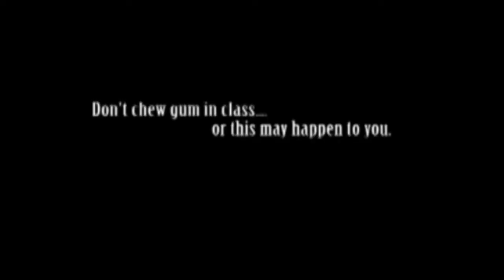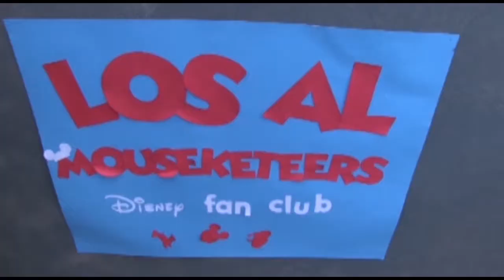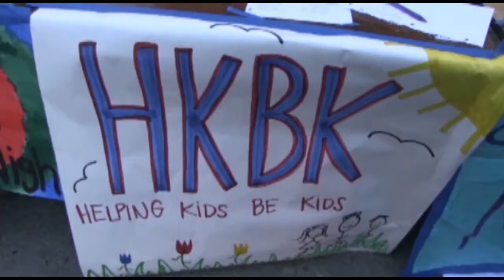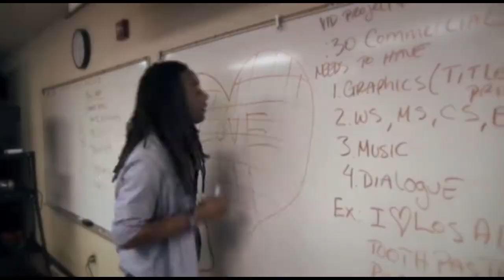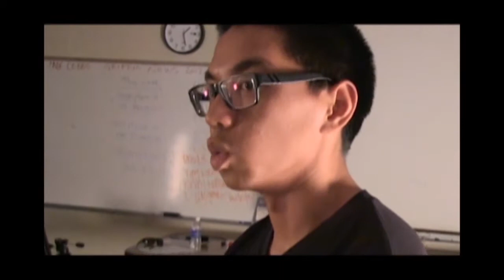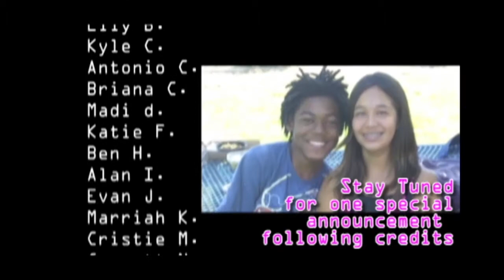Los Alamitos High School- Griffin News (1st Semester): Volume 6